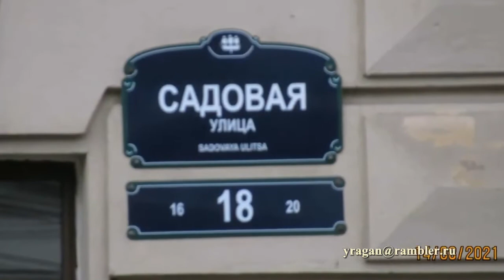Садовая ул., 18 Санкт-Петербург